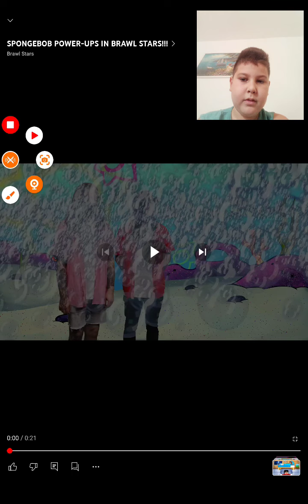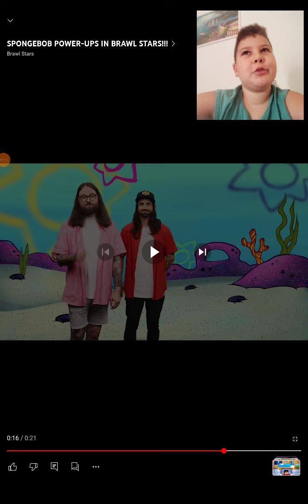NOVI BRAWL TALK DOLAZI ZA 33 SATA! brawl stars#spongebob#new